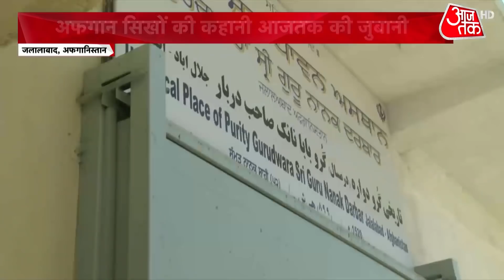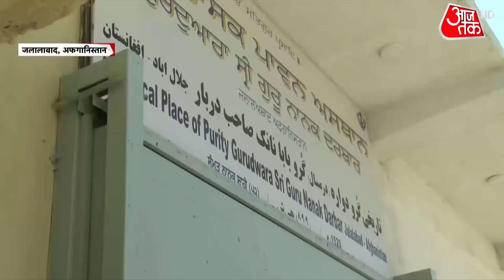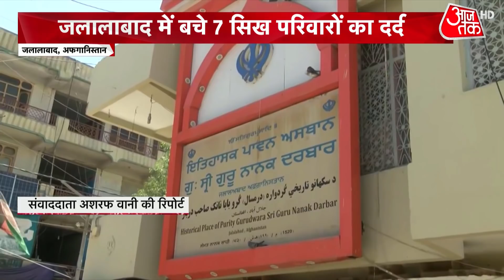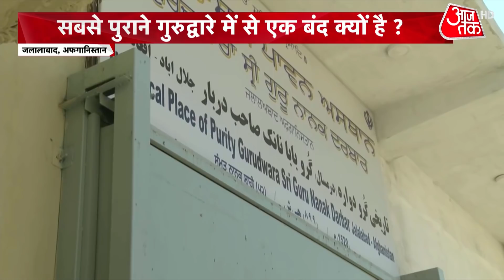Afghanistan: Jalalabad में Taliban की दहशत में जीते 7 सीख परिवारों का दर्द, देखें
अब बात Afghanistan में रहने वाले सिख परिवारों की. उनके दर्द...डर और उत्पीड़न की. आजतक देश का इकलौता भारतीय न्यूज चैनल है जो इस वक्त अफगानिस्तान में मौजूद है. जलालाबाद से अशरफ वानी की EXCLUSIVE रिपोर्ट आपको दिखाएं उससे पहले हम आपको एक आंकड़ा दिखाना चाहते हैं ...